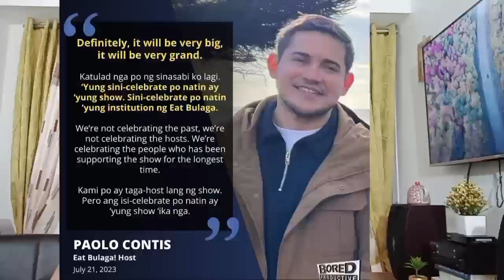PAOLO CONTIS PINATAMAAN NI JOEY DE LEON KANINA SA EAT NG TVJ SA TV5!